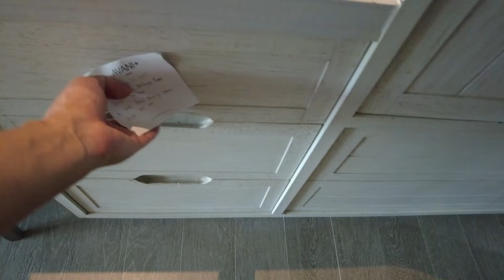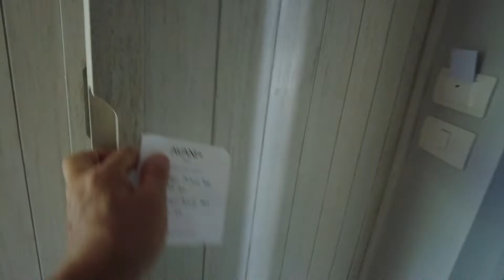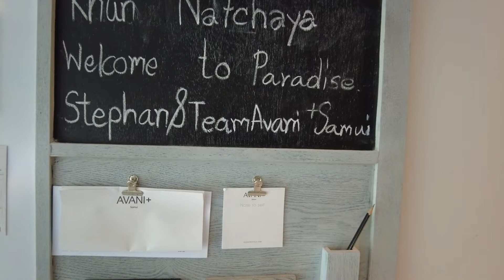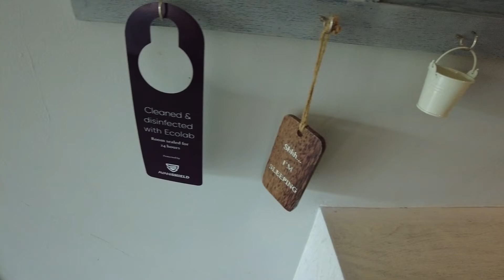아바니 플러스 사무이 리조트 딜럭스 Avani Plus Samui Resort Deluxe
아바니 플러스 사무이 리조트는 코사무이 남서쪽 탈링감 해변에 위치한 5성급 리조트로 일반룸과 풀빌라가 같이 있는 고급리조트입니다. 총 객실수는 68개이며, 딜럭스룸, 패밀리룸,풀빌라, 비치프론트 풀빌라, 2베드룸 풀빌라등이 있습니다. 아바니는 아난타라 자매호텔로 마이너(Minor)그룹의 메니지먼트를 받습니다. 아바니에도 등급이 있는데 이중 아바니에서 '플러스'가 들어가면 5성급 내지 준 5성급으로 분류합니다.

아바니  호텔에서 '플러스'가 들어가면 일반적으로 5성급으로 분류합니다. 아바니 플러스 사무이 리조트는 탈링감 해변 콘라드 리조트 옆에 위치하며, 조용한 해변이 매력적인 곳입니다. 주변에는 상가가 없으므로 미리 세븐일레븐등을 이용해서 음료,과자,빵등을 구입하는 것이 좋습니다.

아바니 플러스 사무이 리조트의 매력은 풀빌라입니다. 일반 5성급룸 요금에 약간을 더하면 완성도 높은 풀빌라에 숙박가능합니다. 풀빌라는 대충짓지 않았기 때문에 추천하기 좋습니다. 약점은 객실수가 많지않아 부대시설이 다양하지 않다는 것, 조식부페가 약하다는 것입니다.

아바니 플러스 사무이 리조트 앞 바다는 먼바다의 자연방파제 때문에 호수처럼 물이 잔잔해 보드, 카약등을 즐기기에 좋습니다. 인근에는 스피드보트를 타고 인근섬으로 가는 투어도 가능합니다. 6~8천밧에 흥정해서 4시간 정도 인근섬 스노클링투어를 즐길 수 있습니다.

아바니 플러스 사무이 리조트 딜럭스룸은 룸크기 42sqm이며 룸, 욕실, 발코니로 구성되어 있습니다. 룸은 비교적 넓어 쾌적한 호텔 생활을 즐길 수 있습니다. 뷰는 이웃빌라 지붕 또는 나무입니다. 리조트 규모가 작기 때문에 뷰에는 한계가 있습니다.

태초의 태국정보는 유투브를 통해 태국 전지역의 호텔,투어,관광지,거리모습등의 정보를 제공합니다. 모든 정보는 사실 그대로를 전달하는데 촛점을 맞춥니다.  태초의 태국정보의 모든 동영상은 태국호텔예약을 전문으로 하는 태초클럽 여행사가 제작합니다.